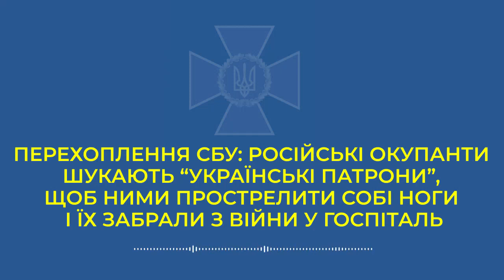Разговор российского оккупанта с матерью. Он готов прострелить себе ноги, чтобы вернуться домой.